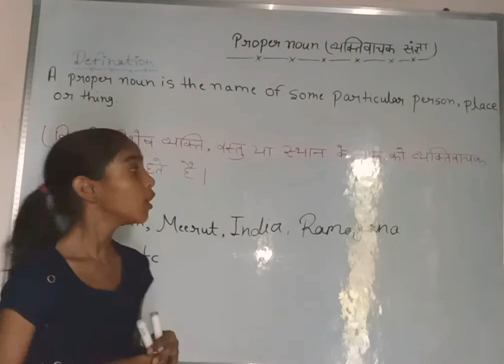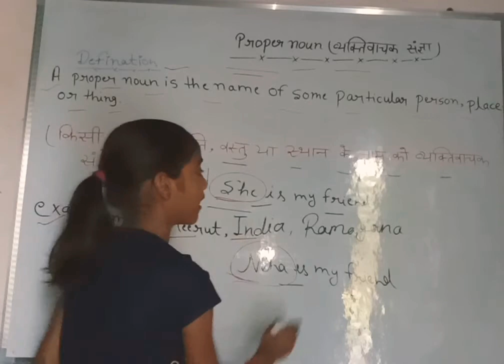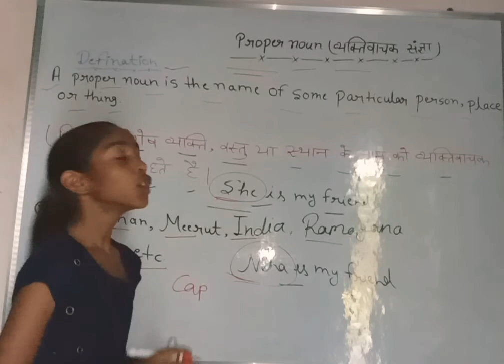proper_noun। व्यक्तिवाचक संज्ञा। English सीखें सरल भाषा में। apki frnd soniya saini।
हेलो दोस्तों आज की वीडियो में हमने प्रॉपर नाउन यानी कि व्यक्तिवाचक संज्ञा  के बारे में चर्चा की।

thanks
keep supporting